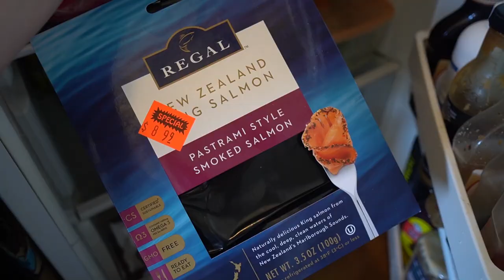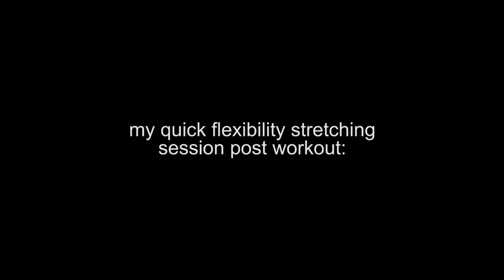Squats & Deadlifts getting me thick again (COMEBACK EP. 3) +full body workout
WORKOUT PROGRAMS:
♥8-Week Lower body Leg & Glute focused workout program (build a bigger booty) Glorious Glutes 2.0
♥5-Week My Full body workout program (get curvy but lean) with Cut&Curved